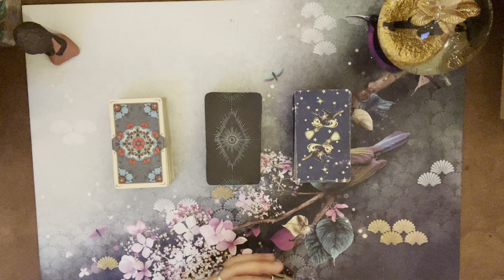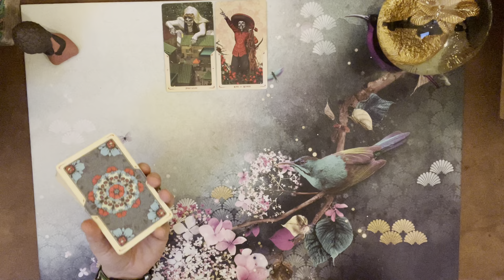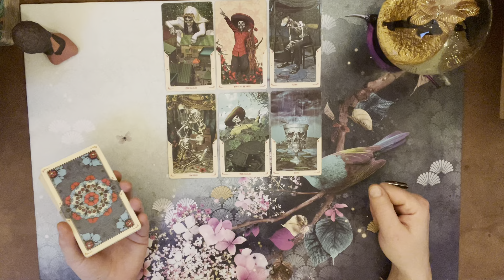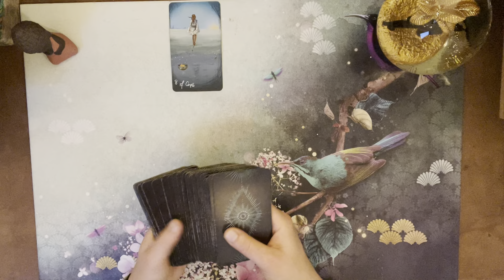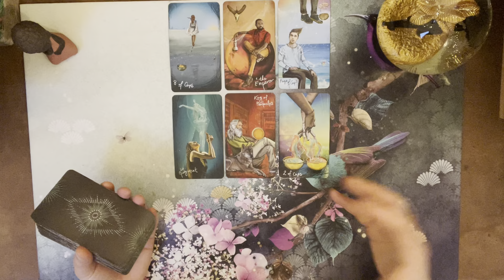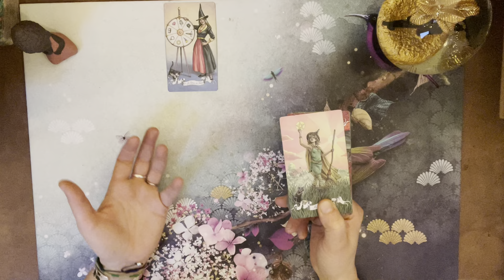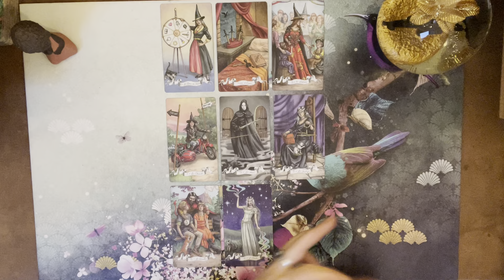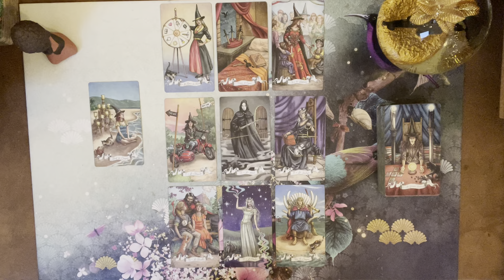Mon prochain amour 💕 3 CHOIX